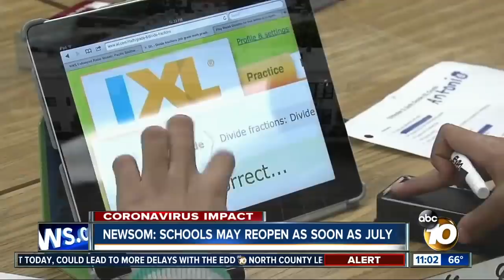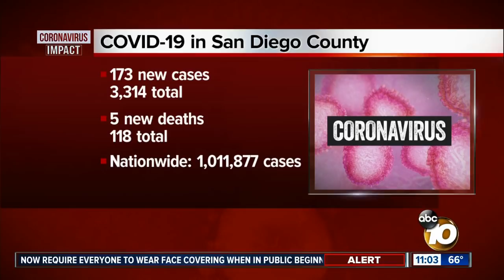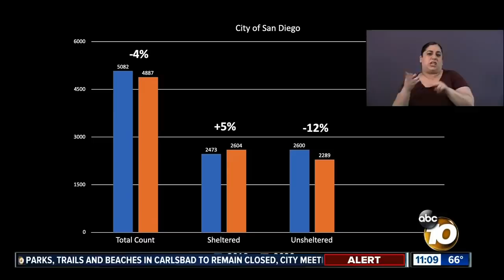10News at 11pm Top Stories